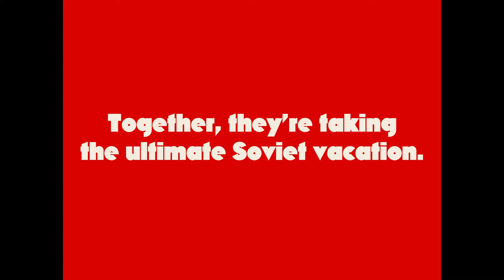THE EXTRAORDINARY ADVENTURES OF MR WEST IN THE LAND OF THE BOLSHEVIKS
Thu, May 19 at 8:00pm (Doors at 7:00pm)

Location: The Blue Room at Third Man Records, 623 7th Ave South
Tickets: $10 / $8 (Belcourt and Frist members and Vanderbilt students and faculty)

Presented by Third Man Records and the Belcourt Theatre. Part of "The Power of Pictures: Early Soviet Photography and Film, presented by the Frist Center for the Visual Arts.

Dir. Lev Kuleshov, Russia, 1924, 94min, NR, 16mm, Silent with English subtitles

A hilarious tribute to American silent comedies, this Russian film was the first to specifically address American stereotypes of Soviet Russia as well as the first produced by director Kuleshov’s Experimental Cine-Laboratory school. This 16mm print, on loan from the film library of the Museum of Modern Art in New York, offers a rare glimpse of slapstick humor used for propagandistic effect.